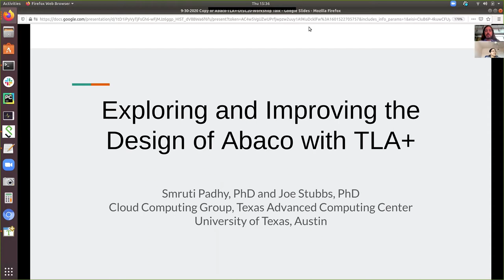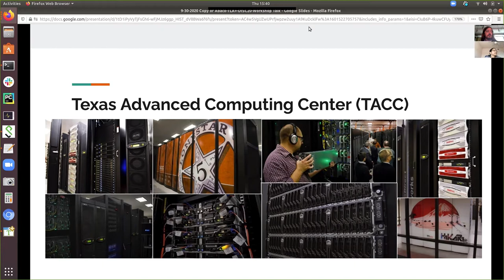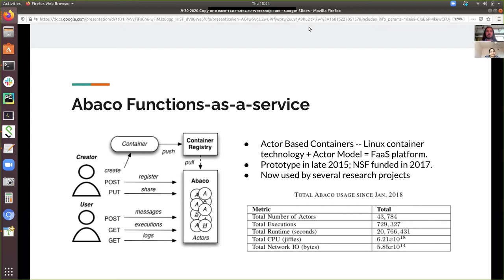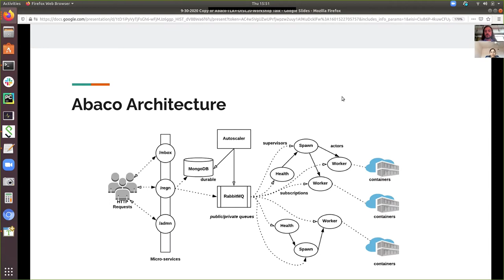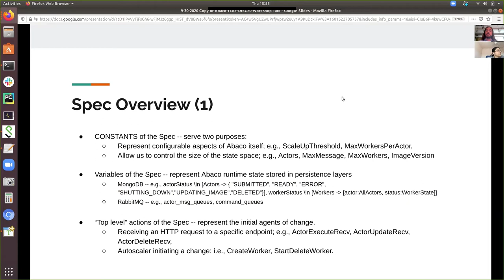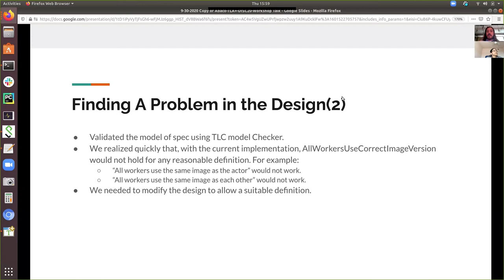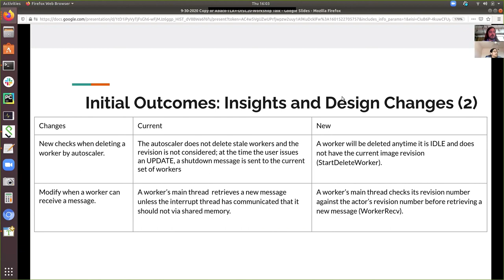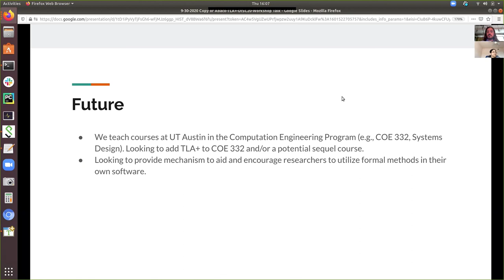Exploring and improving the design of Abaco - Smruti Padhy & Joe Stubbs